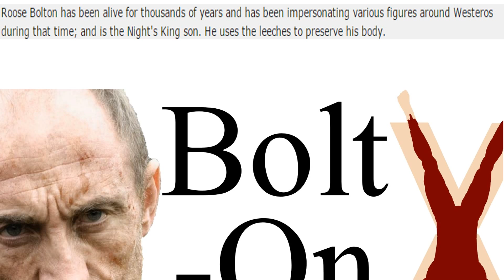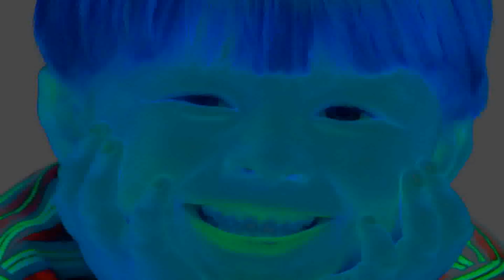Top 5 Weirdest Game of Thrones Theories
*Spoiler Alert*
Here's the new top 5 video, this time being a top 5 based around Game of Thrones instead of any sort of game. SpOooOky...